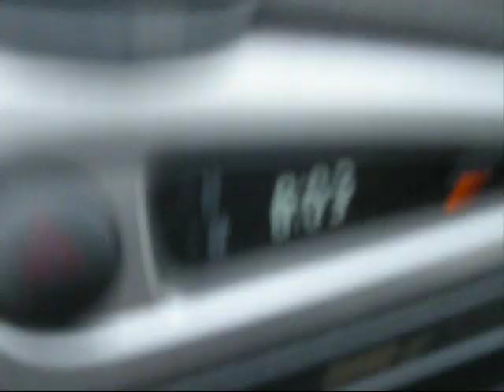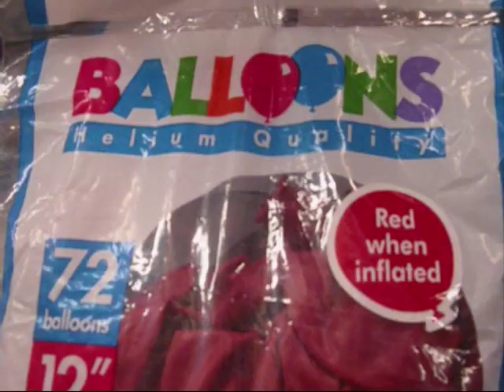The Hunt for Red DARPA Balloons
On Dec. 5, DARPA had a Network Challenge where they launched ten red weather balloons around the continental U.S. The first team to find the exact location of all 10 balloons won $40,000.

Nerdfighters banded together to try and win the money for charity. We lost to MIT, but had a great time competing.

While I didn't get to discover a new balloon, I did travel out to see the confirmed #4 balloon in Santa Barbara, CA. The DARPA guys there were really nice. Totally worth the 2 hour trip. :)